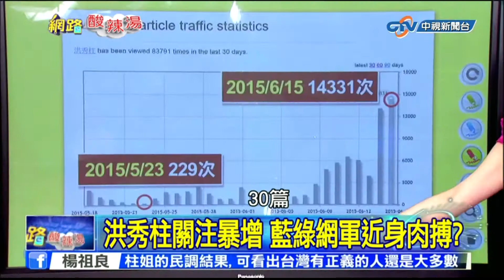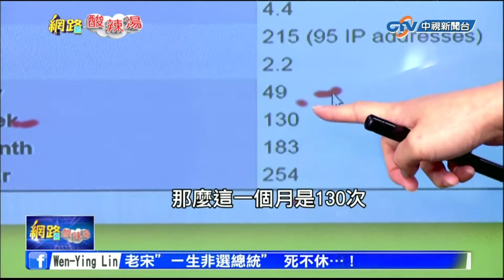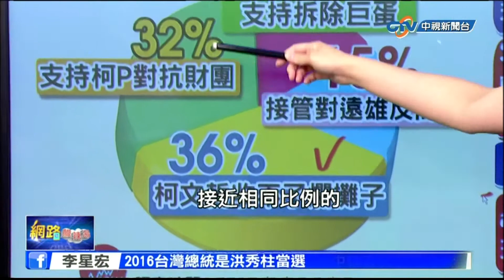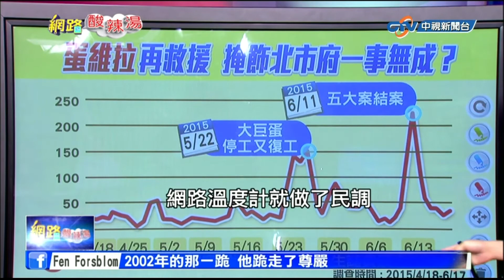20150617 網路酸辣湯 方彥廸